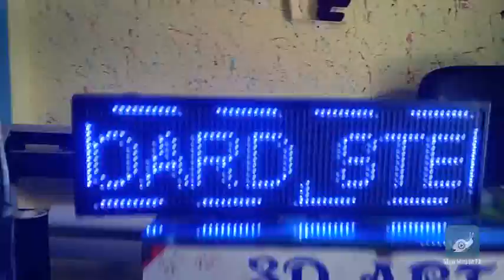LED DISPLAY BOARD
LED SCROLLING DISPLAY BOARD single color & RGB.